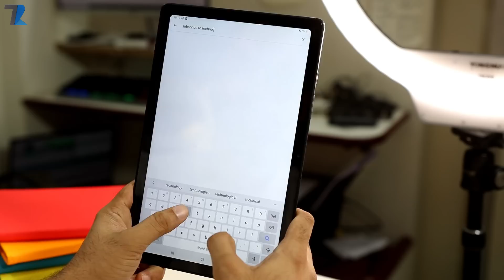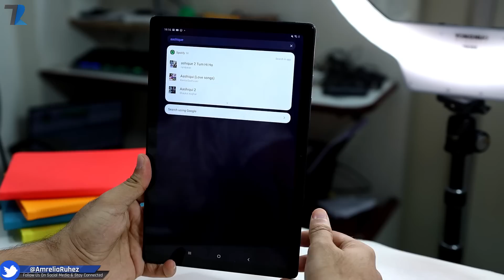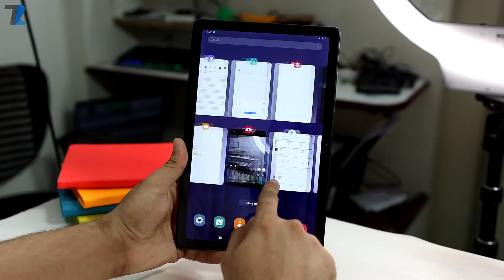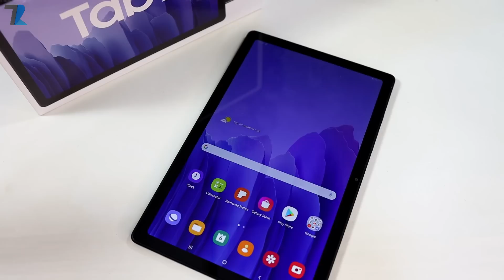Samsung Galaxy Tab A7 10.4" (2020) - Unboxing & Hands On💪| Best Tablet Under Rs.20,000??🤷‍♂️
Hello Dosto is video me maine aap logo ko Samsung Galaxy Tab A7 ka ek Unboxing aur Hands On diya hu...Umeed hai aapko video pasand aayegi..